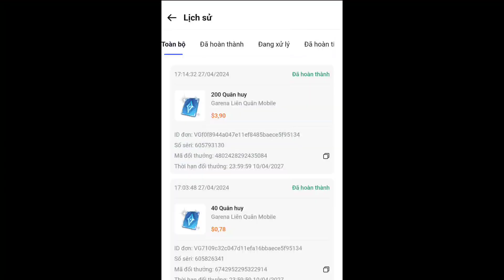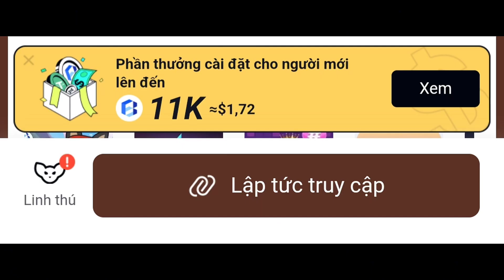LIÊN QUÂN | Tôi Dành Được Megakill Khi Chơi Hayate Lên Build Đồ Này.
👉 Nhập Mã Mời: '' R765FW '' Nhận Thưởng Người Mới
👉100 Lượt Nhập Gifcode Free Build Giới Hạn:
(1) thuongtaiapp
(2) qgamezxw

Chơi Game Đủ 6,5k Build Là Đổi Được 1 Thẻ 40 Quân Huy Nhé Các Bạn

 / thisisthefatrat

 / vexento

Hagtag